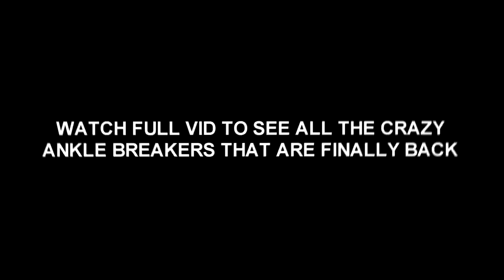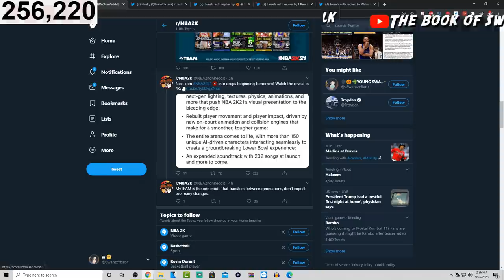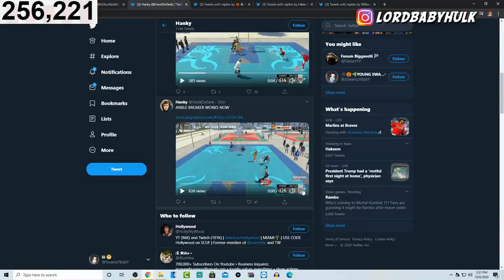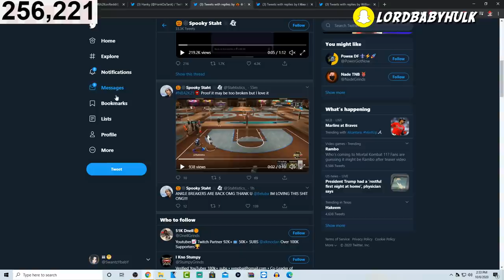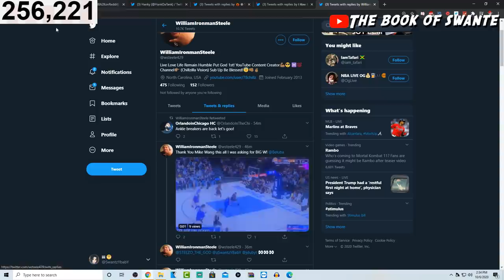NEXT GEN GAMEPLAY NBA 2K21 | NEW PARK, MYPLAYER BUILDER, & MYCAREER! ANKLE BREAKERS ARE BACK!!!!